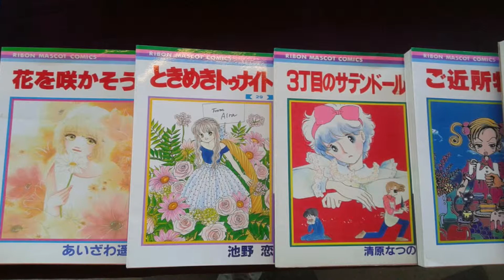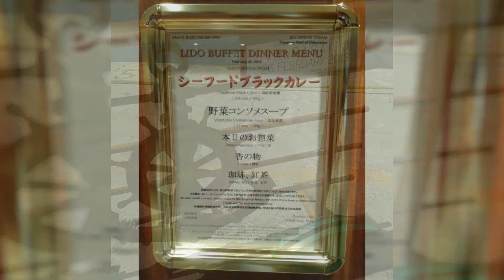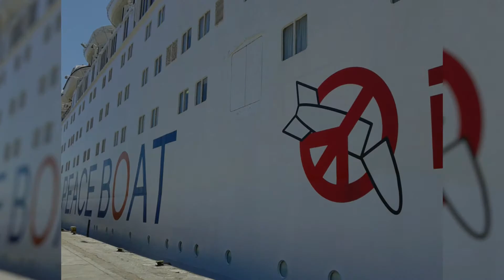Festival Japón Valparaíso 2019 y visita de Peace Boat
Nuestro equipo de Japonistas Chile de Valparaíso estuvo presente en una nueva edición del Festival Japón Valparaíso organizado por la Corporación Nikkei Valparaíso que, nuevamente, contó con la presencia de Peace Boat con unos 1,000 pasajeros japoneses, el Martes 26 de Febrero en el VTP de Valparaíso.

El Festival Japón Valparaíso es una explosión de cultura japonesa y chilena donde los viajeros japoneses muestran parte de su cultura a través de bailes folklóricos japoneses, canciones de verano entre otros y, por parte de los chileno, se les presenta a los japoneses como se practica la cultura japonesa en Chile junto con presentaciones de la cultura tradicional chilena.

La actividad cuenta con presentaciones de arte tradicional y contemporánea como el manga, kimonos, origami, ceremonia del té, artes marciales y mucho más!

Fotografías y video de Andrea Ladino.